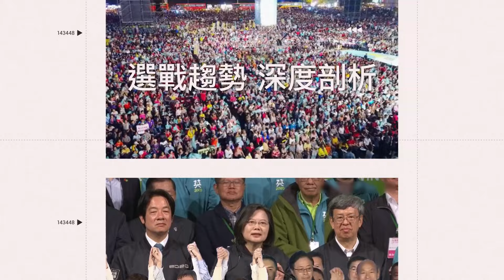戴利玲見柯文哲清廉形象被質疑「覺得難過，不知是我認錯人還是眼睛不好」｜94要賺錢